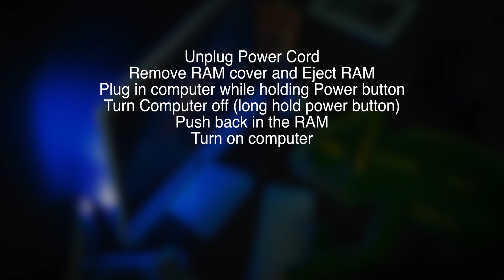iMac 27" Late 2015 BLACK SCREEN PROBLEM FIX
Do you have a 27 inch iMac that all of a sudden goes black screen and totally unresponsive? This happen to me too and eventually, the iMac wouldn't even turn on!! (or at least the screen wouldn't). So after tryiung some things and having what I thought was smoke come out the back, I finially fixed it! So unplug the imac, remove the cover where your RAM is. Eject the RAM. Plug back in the iMac. Power on the iMac with the RAM ejected. You'l here a long tone and might see a error. Power off your computer by long holding power button. Unplug your computer. Put RAM back in, hold down power button as you plug in the power cord. Worked for me and I have not experienced any black screens since!